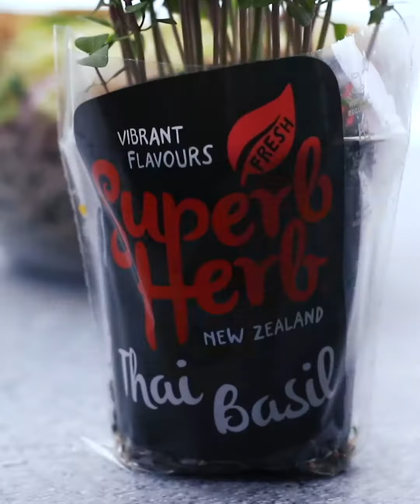Tofu, Mango & Soba Noodle Salad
Make our tofu, mango & soba noodle salad for a summer lunch, picnic meal, or light dinner. We love the fresh flavours combined with juicy sweet mango. Soba noodles are made from buckwheat, and sometimes wheat flour, and are easily found in the Japanese section in most supermarkets.